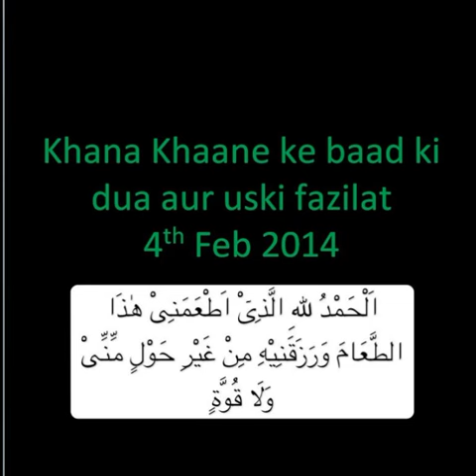Mohammed Yunus Palanpuri - Sabak - Khane khane ke baad ki duaZ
Mohammed Yunus Palanpuri - Sabak - Khane khane ke baad ki dua aur fazilat